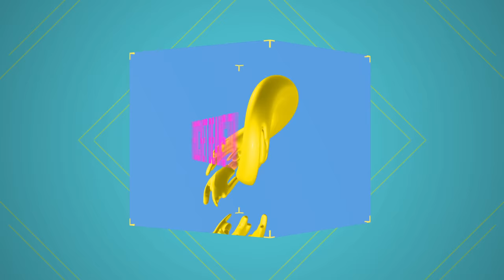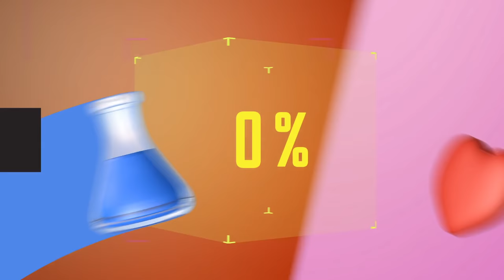Grand Poo World 2-Speedrun (schwerstes Kaizo-Mario) in 1:59:07 von Dennsen86 | Speedrundale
Er ist wieder da! Dennsen86 ist mit seinen wahnsinnigen Kaizo-Mario Skills zurück und brettet heute einen Speedrun durch das wohl bisher schwerste Speedrundale-Game: Grand Poo World 2! Über 2 Stunden Dramatik und höchste Emotionen erwarten euch!